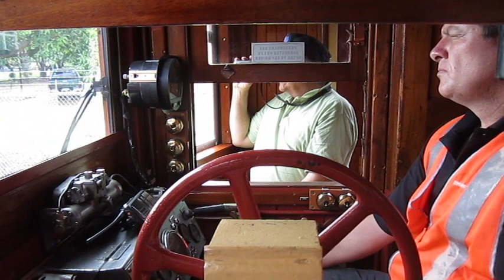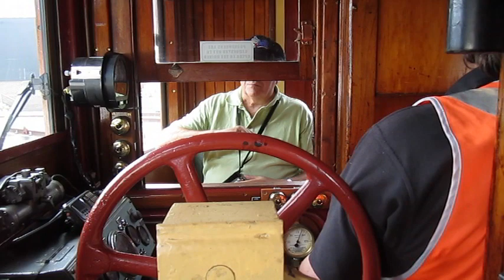Rail Motor No.18, Thirlmere, 5.03.2011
A restored vintage First Class rail motor car working as a shuttle link between the level crossing at Thirlmere (NSW) and the Rail Heritage Centre, on the weekend of the 2011 Thirlmere Festival of Steam. Direction of travel is from the level crossing in Thirlmere up to the Roundhouse of the Rail Heritage Centre.